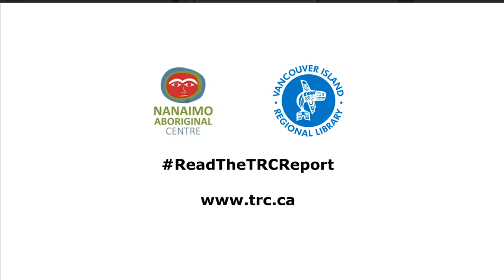TRC Call to Action 12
We've collaborated with the Nanaimo Aboriginal Centre to film local community members reading the Truth and Reconciliation Report's Calls to Action. Our goal is to get all 94 recorded, so get in touch if you're in the Nanaimo area and wish to participate. Thanks to all who've read so far.